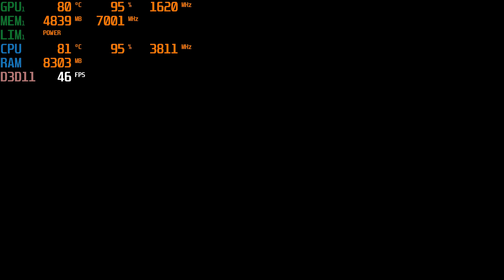Assassin's Creed Odyssey Max setting i5 8400 RTX 2060 Laptop Gameplay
Assassin's Creed  Odyssey Max setting Gameplay on Clevo N957TD
Laptop specs:
CPU: i5 8400
RAM: 16GB DDR4 2666Mhz
GPU: NVIDIA Geforce RTX 2060